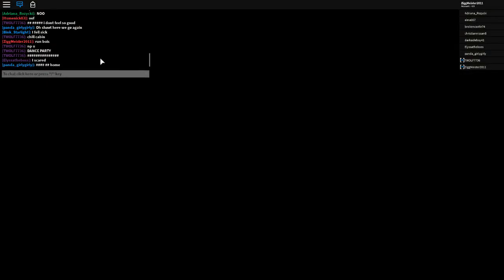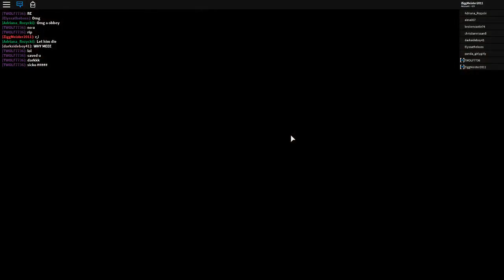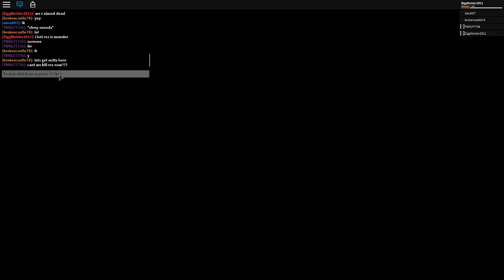Going hiking in roblox (Roblox Hiking)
hope u enjoy bye